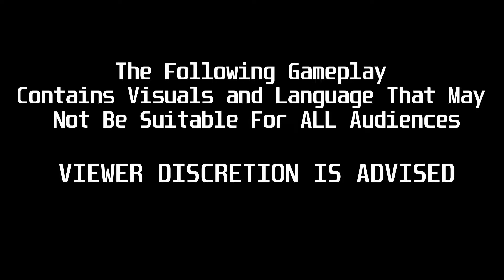Resident Evil 3 | Jill Valentine | High Priestess Outfit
Mod Manager:
Fluffy Quack 5000

WeMod (Mr. Antifun)
(Microsoft App Store or Google)